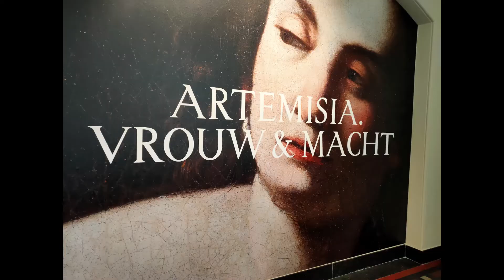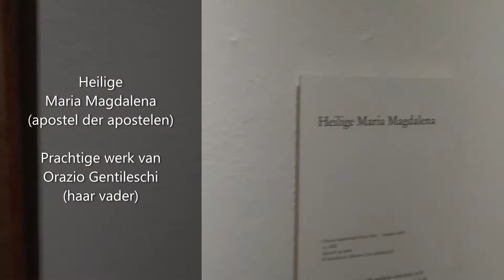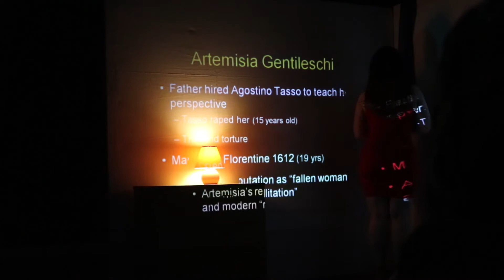Artemisia Gentileschi , Vrouw en Macht t/m 27 maart 2022 te zien Rijsmuseum Twente Enschede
Her story of Art
Recentelijk werd Artemisia 'herontdekt' als een van de belangrijkste kunstenaars van de Italiaans barok: niet ondanks dat zij een vrouw was, maar omdat zij het was.

Artemisia wordt in 1593 geboren in Rome als de dochter van een bekende schilder, Orazio Lomi. Daardoor heeft de jonge Artemisia, anders dan verreweg de meeste vrouwen in haar tijd, toegang tot enige vorm van onderwijs: zij gaat bij haar vader in de leer. Al heel snel blijkt dat haar talent geen grenzen kent.

Op haar zeventiende is zij in staat een meesterwerk te schilderen: een complexe compositie met meerdere figuren. Centraal daarin de mooie, Bijbelse Suzanna die tijdens het baden lastig wordt gevallen door twee Ouderlingen.

Susanna en de ouderlingen
Artemisia Gentileschi en vele andere kunstenaars uit de Barok zijn geïnspireerd door het Bijbelse verhaal van ‘Susanna en de Ouderlingen’. Hierin wordt de mooie en vrome Susanna tijdens het baden in haar tuin lastiggevallen door twee ouderlingen, gezaghebbers van een lokale kerk. In het verhaal krijgt Susanna een haast onmogelijke keuze voorgelegd: of zij deelt het bed met de twee ouderlingen waardoor haar kuisheid en eer worden aangetast, of de ouderlingen vertellen iedereen dat zij een affaire heeft met een jongere man, waarvoor zij de doodstraf zal krijgen.

Artemisia Gentileschi is geboren op 8 juli 1593 in Rome.
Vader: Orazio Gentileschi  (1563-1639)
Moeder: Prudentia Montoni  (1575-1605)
Vader komt uit Toscane. Hij is in Pisa gedoopt op 9 juli 1563 als Orazio Lomi, zoon van de Florentijnse goudsmid Giovanni Battista Lomi. Rond 1578 vertrekt hij naar Rome en neem de naam Gentileschi aan. Vader is schilder en werkt in een maniërisitsche stijl.

In Rome ontmoet hij Caravaggio en raakt geïnspireerd door deze -voor die tijd- moderne wijze van uitbeelden waarbij een groots effect wordt bereikt door een intens gebruik van chiaroscuro (licht-donker) en een naturalistische weergave.

Artemisia de meest getalenteerde van alle Lomi kinderen. Dat niet iedereen van haar talent gecharmeerd is, wordt duidelijk in de rechtszaak die haar vader heeft aangespannen tegen Agostino Tassi die Artemisia meermaals heeft verkracht. Na een maandenlang proces wordt Tassi op 27 november 1612 schuldig bevonden. De originele stukken van het proces zijn in 1876 gevonden door Antonino Bertolotti en geven een gedetailleerd verslag van de gruwelijkheden die Artemisia heeft moeten ondergaan tijdens de rechtszaak om haar onschuld te bewijzen. Deze stukken bevinden zich nu in het archief in Rome.

Op 29 november 1612 trouwt Artemisia Gentileschi met Pierantonio Stiattesi in Rome. In januari 1613 vertrekken ze naar Florence, waar ze tot 1620 blijven wonen. Daar gaat Artemisia ongestoord door met schilderen, ondanks de vier kinderen die zij ter wereld brengt. Zij is de eerste vrouwelijke kunstenaar die lid wordt van de Accademia del Disegno die door Vasari en Michelangelo is opgericht.

In 1620 vertrekt Artemisia met haar man en nog levende kinderen naar Rome. Om inkomsten te generen vertrekt Artemisia in 1626 naar Venetië (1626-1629), Napels (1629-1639), Londen (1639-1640) en Napels (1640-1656). Haar exacte dood is niet bekend, waarschijnlijk tussen 1654 en 1656.

Gedurende haar leven heeft Artemisia Gentileschi veel bekendheid genoten, veel opdrachten gehad en kunnen leven van haar kunst! Wat een krachtige vrouw en wat een talent.